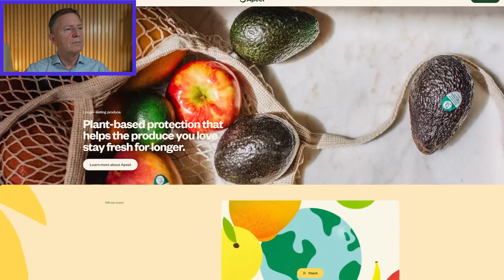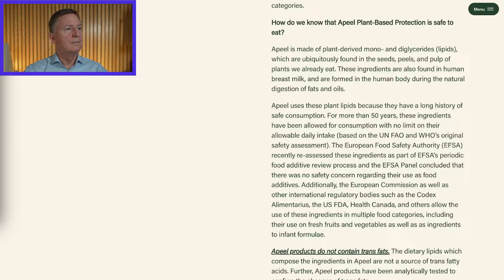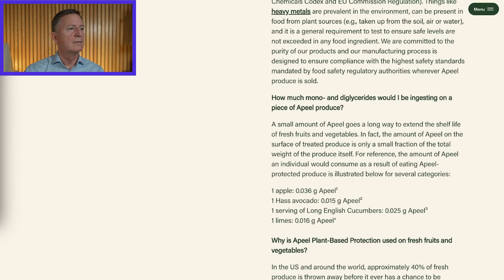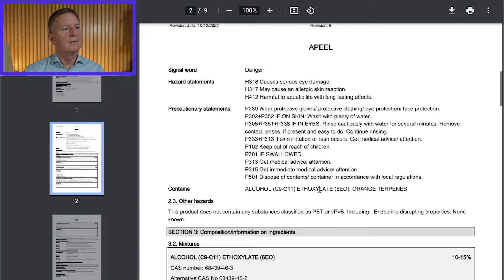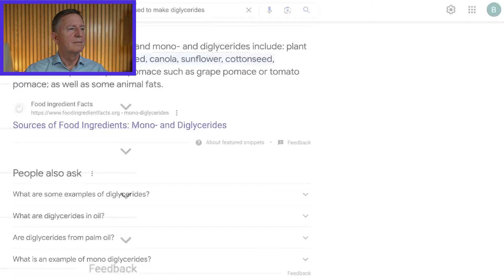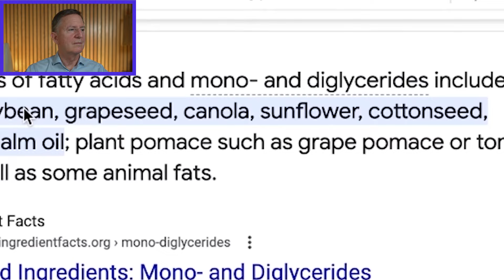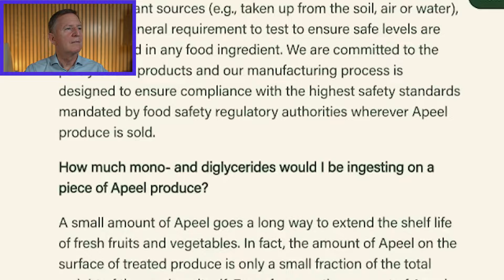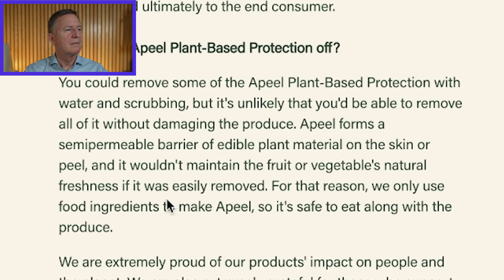Is Apeel Safe? Bill Gates's "organic" produce coating EXPOSED? - Doctor Reacts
It’s no secret that Bill Gates favors plant-based diets. 🥦🍎 He’s invested a ton of money in plant-sourced meat substitutes and now he and a bunch of other celebrities are backing Apeel – a coating for fruits & vegetables to keep them fresh for longer. But is Apeel SAFE? 😮 Does it even matter if you eat a keto or carnivore diet? Find out in Dr. Westman’s new video.

Bestselling Book – END YOUR CARB CONFUSION:

END YOUR CARB CONFUSION COOKBOOK: